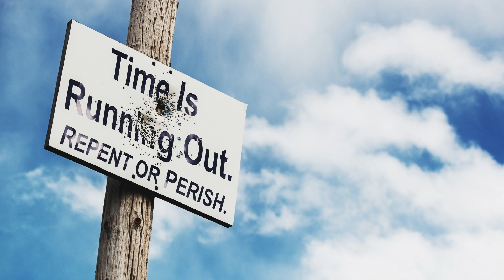Dec 6, 2021- Watchman News - John 10: 14-15 - Is there Repentance after you’ve taken the MOB & More!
John 10:14-15 (New King James Version)

I am the good shepherd; and I know My sheep, and am known by My own. As the Father knows Me, even so I know the Father; and I lay down My life for the sheep.

Understanding of ARM vs Right Hand of Revelation 13;16-18 – youtu.be/o4nXtcnz0Ls

The Dove Release of Noah symbolism to the 3 End Times Ministry Segments

Jacob ( Jesus) and His Work for the Father to gain Rachel (Bride of Christ),Leah (Israel), the Flocks (Church) and the World (Those that are lost) Timeline – 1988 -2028

Dream of Bill Larkin (7 Years Ago) La Palma Destruction Falling into the Sea

Nov 10th – Abomination of Desolation related to Daniel 9 & Jeremiah 52 Study by Leeland Jones

10 Days is referenced when the actual event took place in those days when Antiochus Epiphanes erected a Statue of zeus, but put his own face in it, then 10 days later he offered a pig as a sacrifice in the altar, then placed the Blood in the Holy Temple of Israel and poured it over the Torah Scrolls and converted the Temple to a shrine of zeus.

Nov 26th – 7 Day Marker from Nov 19th Eclipse- 1 Kings 8:65 At that time Solomon held a feast, and all Israel with him, a great assembly from the entrance of Hamath to the Brook of Egypt, before the LORD our God, seven days and seven more days—fourteen days.

Dec 3rd/4th - 14 Day Marker from Nov 19th Eclipse - 1 Kings 8:65 At that time Solomon held a feast, and all Israel with him, a great assembly from the entrance of Hamath to the Brook of Egypt, before the LORD our God, seven days and seven more days—fourteen days.

1 Now it came to pass in the thirtieth year, in the fourth month, on the fifth day of the month, as I was among the captives by the River Chebar, that the heavens were opened and I saw visions[a] of God.
Dec 14th – (Tevet 10) – Esther appears before Achashverosh for the first time and is chosen by him to be the Queen
Dec 21st – Winter begins in Israel

Sabbath of the Blood Moon (Nov 19th-20th) – Parshat Vayishlach

Parashah #10
Readings
Mi-Ketz (At the End Of)
TorahGenesis 41:1-44:17

Genesis 41:1–44:17
Joseph’s imprisonment finally ends when Pharaoh dreams of seven fat cows that are swallowed up by seven lean cows, and of seven fat ears of grain swallowed by seven lean ears. Joseph interprets the dreams to mean that seven years of plenty will be followed by seven years of hunger, and advises Pharaoh to store grain during the plentiful years. Pharaoh appoints Joseph governor of Egypt. Joseph marries Asenath, daughter of Potiphar, and they have two sons, Manasseh and Ephraim.